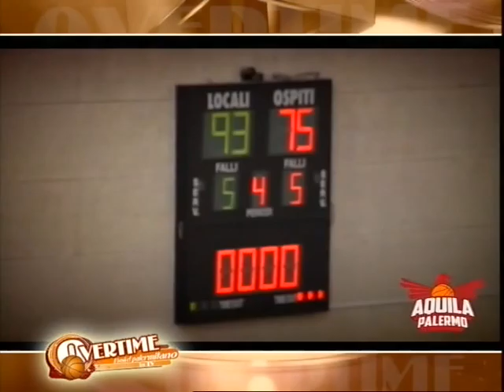Overtime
Puntata 19